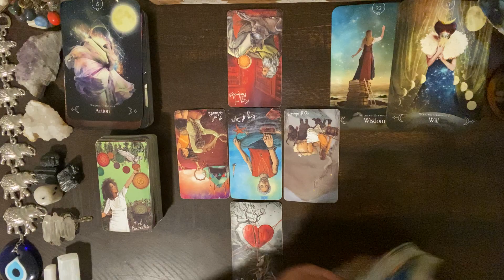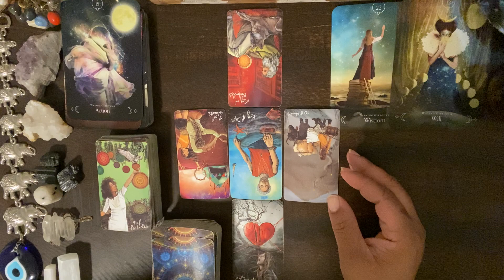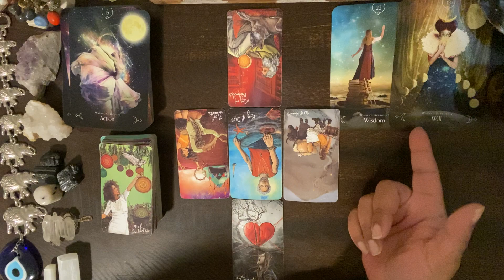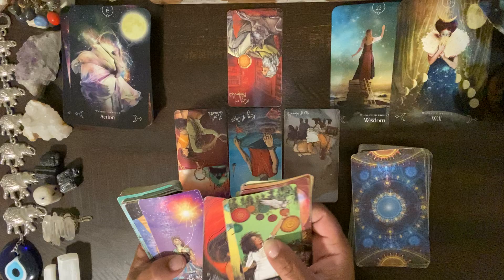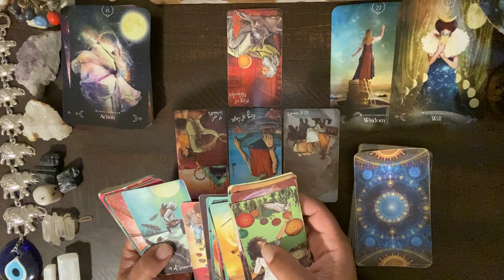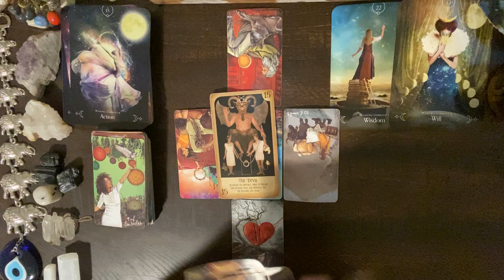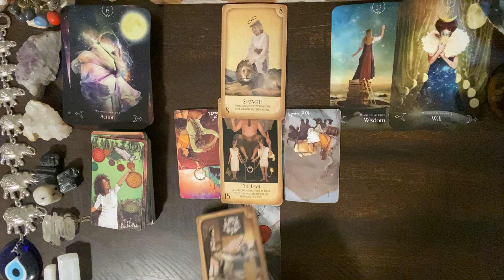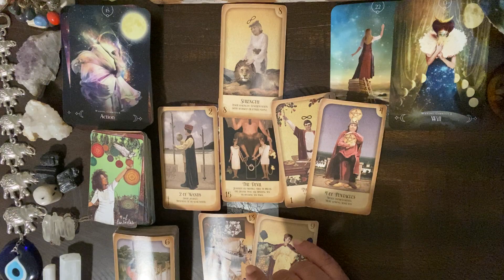***SAGITTARIUS*** ♐️ "NOW THEY NEED YOU!!! ISN'T THAT FUNNY HOW THINGS TURN AROUND!!"